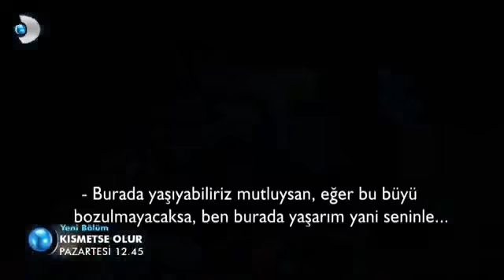Hər kəsə nəsib qimset olsun Sevib sevilmək🦋🦋🦋